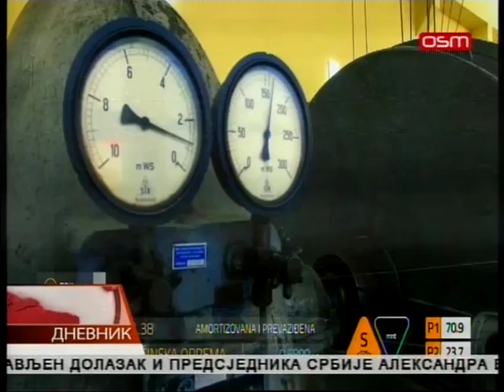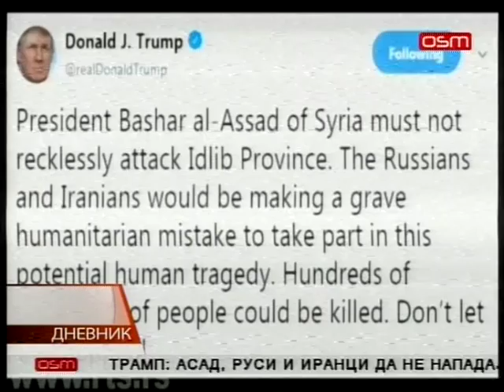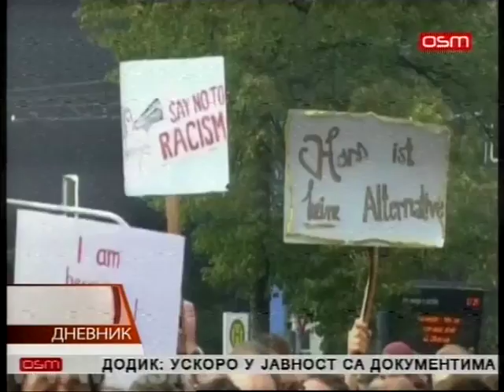DNEVNIK OSMTV 04 09 2018